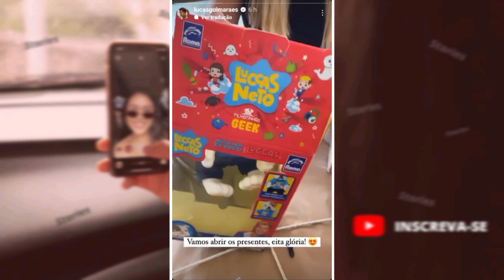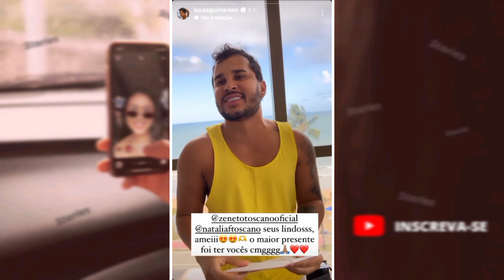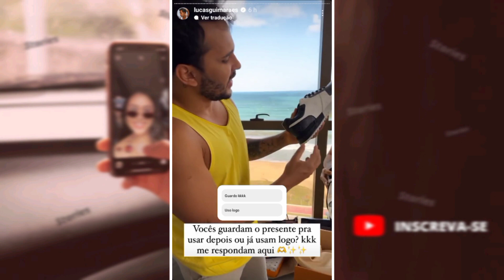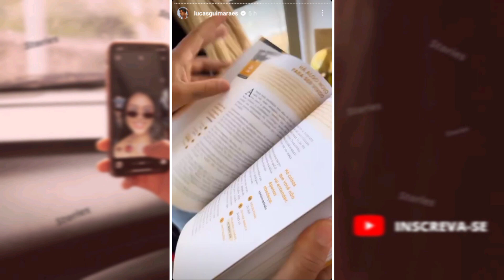🥰 LUCAS GUIMARÃES revela seus PRESENTES de ANIVERSÁRIO